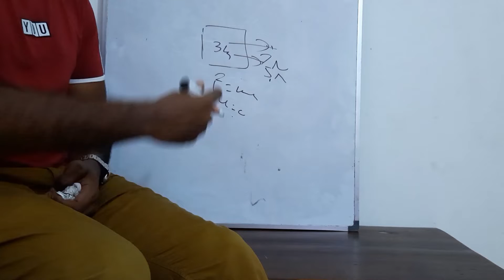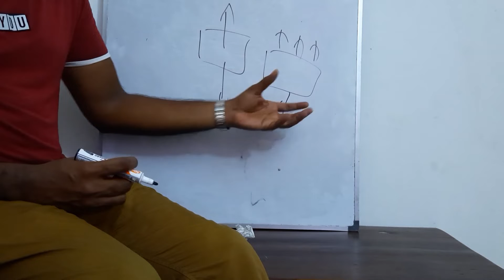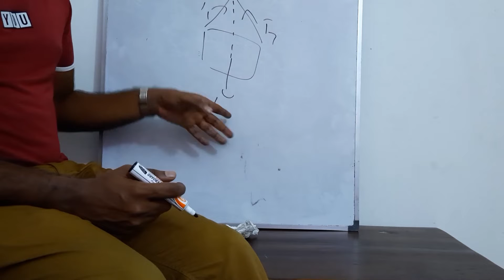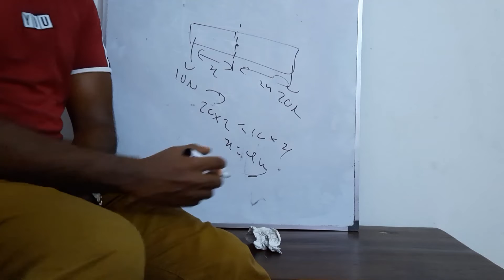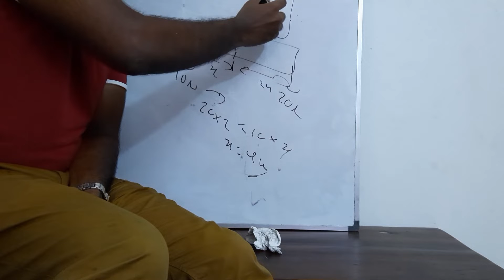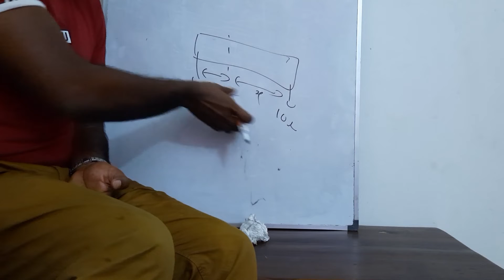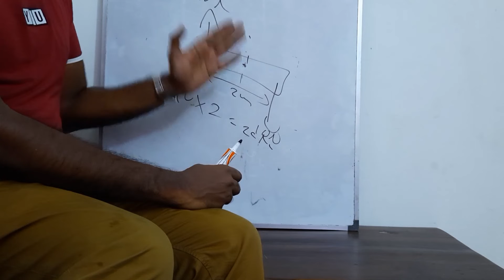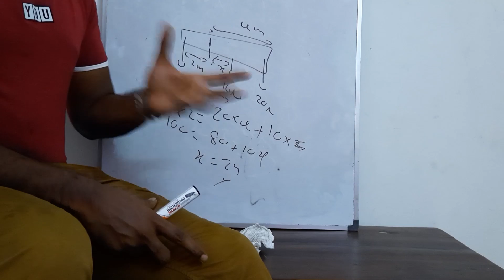Science | Grade 10 | Units 9, 11, 12 | Dr.Achintha Ranasinghe